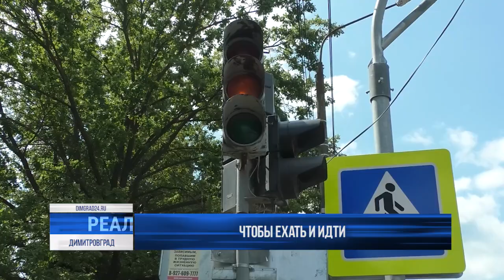Дорожные успехи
В Димитровграде муниципальный контракт на ремонт дорог подписан 8 июля. Из федерального, регионального и муниципального бюджетов на эти работы выделено 316 миллионов рублей.

Что планируется отремонтировать на эти деньги, и кто будет контролировать работы, расскажем благодаря нашим коллегам с телеканала "Димград 24".⠀⠀⠀⠀⠀